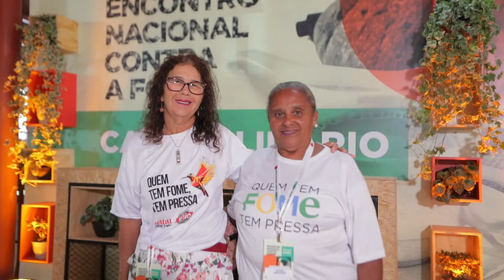Consequências da Fome | 2º dia do Encontro Nacional Contra Fome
Só quem já passou fome sentiu na pele a dor, a tristeza e os efeitos de ter as panelas vazias. Essa condição que hoje atinge mais de 33 milhões de pessoas no Brasil gera consequências graves, como doenças, carência de vitaminas e até mesmo menor desenvolvimento cognitivo, no caso das crianças.

Infelizmente, estamos formando uma geração com o desenvolvimento prejudicado, o que certamente impactará em toda a sociedade. Assim como algumas instituições, empresas, especialistas e coletivos, nós não nos conformamos com esta situação.

Por isso, em junho de 2022, vários representantes do movimento social se reuniram no Encontro Nacional Contra a Fome para refletirmos sobre as questões que envolvem a insegurança alimentar. No vídeo, vocês veem um pedacinho do segundo dia, que focou nas consequências dessa chaga que assola o país.

O evento aconteceu em nossa sede nacional, no Rio de Janeiro e foi muito proveitoso. É sempre bom estar junto de pessoas que também lutam para que a segurança alimentar esteja presente na vida de toda brasileira e todo brasileiro. Não temos dúvidas de que este encontro renovou nossas forças e nos deu ainda mais ferramentas para combater a fome no Brasil!